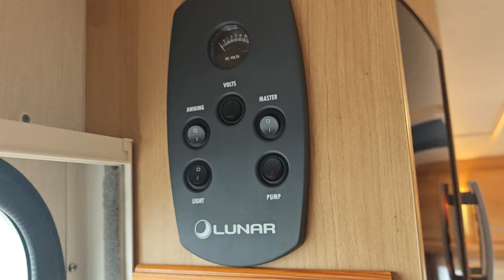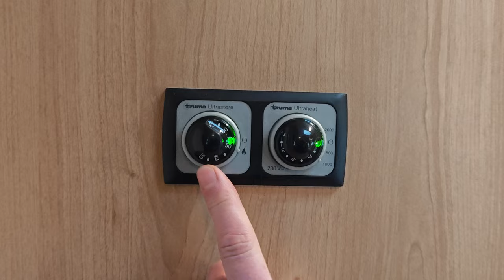Стильный автодом-турист,малыш-крепыш,дом на колёсах Lunar Ashurst на 750 кг категория прав только В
Прицеп-дача Lunar Ashurst 2010 года на 2-3 места
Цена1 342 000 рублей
Его размеры наружные 4.1 метра модуль+1 метр дышло, ширина 2. метра, высота 2.65 метра